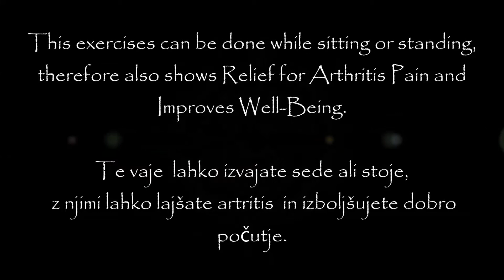BASIC TUTORIAL FOR BEGINNERS -2 / OSNOVNE VAJE ZA ZAČETNIKE - 2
This exercises can be done while sitting or standing, therefore also shows Relief for Arthritis Pain and Improves Well-Being.

Te vaje  lahko izvajate sede ali stoje, z njimi lahko lajšate artritis  in izboljšujete dobro počutje.